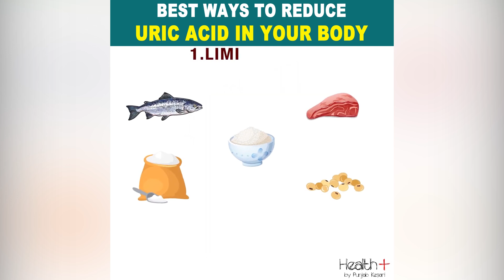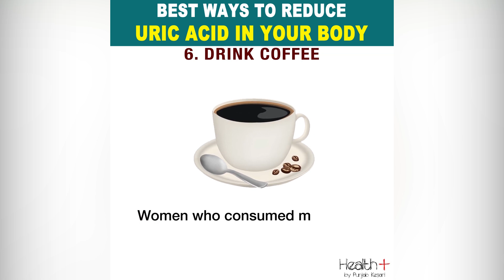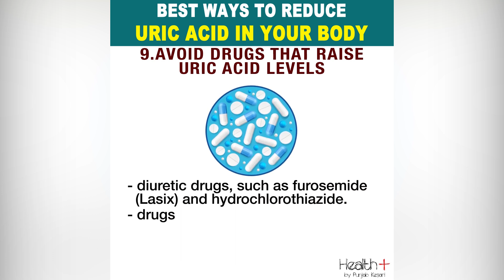Best Ways to Reduce Uric Acid in Your Body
Discover the top strategies to lower uric acid levels naturally! Join us for a quick guide on incorporating lifestyle changes, dietary tips, and hydration methods to effectively reduce uric acid in your body. Take control of your health and say goodbye to discomfort with these practical solutions. 🌿💧